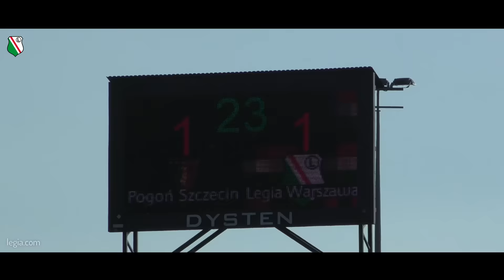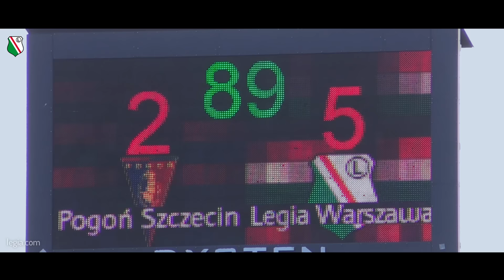Kulisy trzeciej korony!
Młodzi legioniści już drugi raz z rzędu zdobyli mistrzostwo Polski juniorów. Zobaczcie kulisy finałowego meczu z Pogonią i ogromną radość z trzeciej korony na stulecie istnienia Klubu! Polub nasz kanał i bądź z nami na bieżąco!